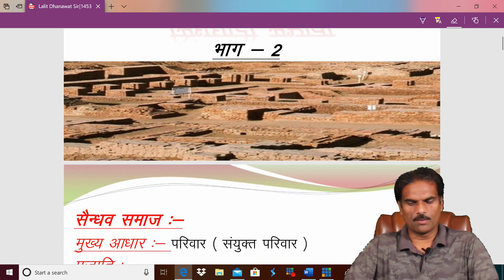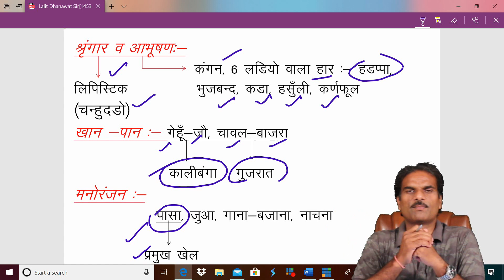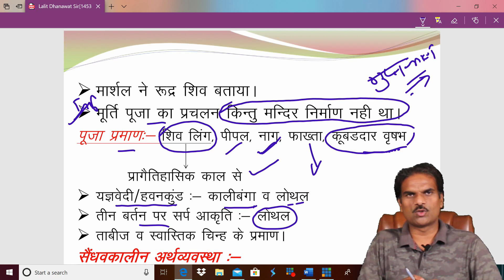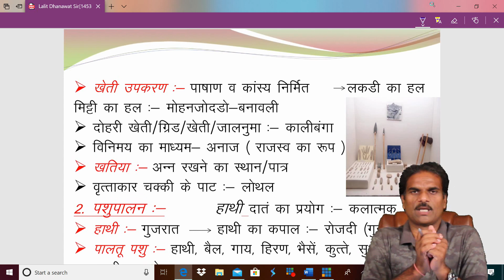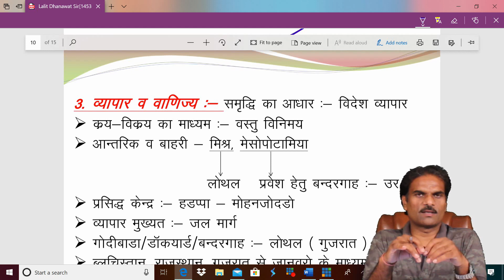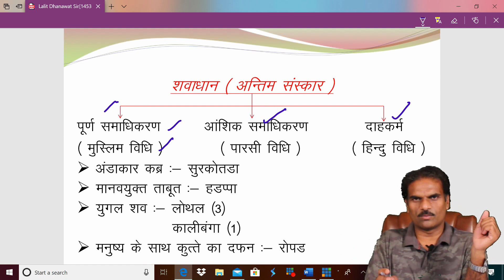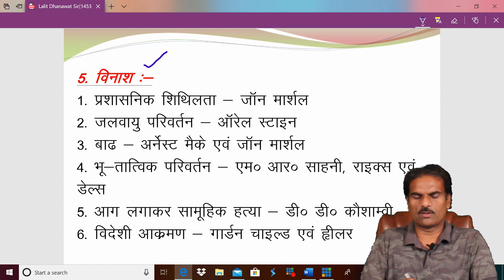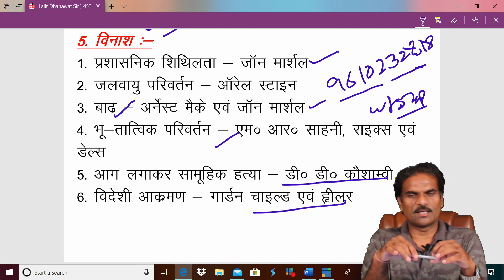Indian History- Sindhu Ghati sabhyata Part -2 By Lalit Dhanawat Sir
भारत‌ का इतिहास- एक परिचय
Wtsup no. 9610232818